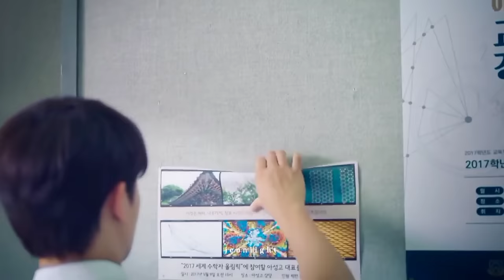I'm Unstoppable | study motivation from kdramas 📚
study motivation from kdramas, cdrama & jdrama -

🌱 edit by: @jeonlight

🌱 dramas:
- Melancholia
- Sky castle
- Today's webtoon
- Because this is my first life
- The glory
- Crash course in romance
- Miss independent Jieun
- Sound of magic
- My huckleberry friends (cdrama)
- School 2017
- Double patty
- Again my life
- Law school

(i don't remember the jdrama names, will update soon:')

keep going & stay motivated! heads up and, hwaighting 🙌